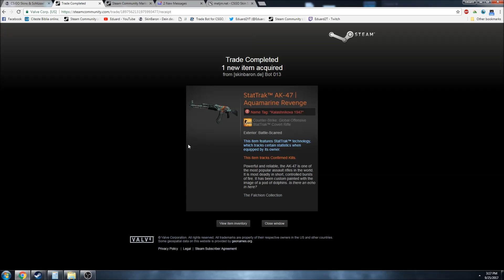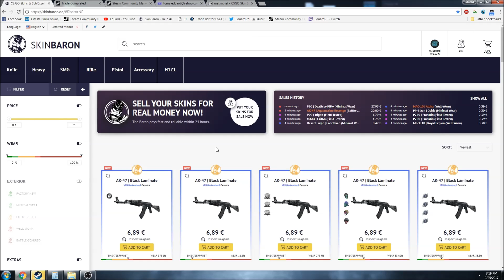ST Aquamarine Revenge AK-47 Giveaway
Don't forget to sign in after clicking on the link.
If you have any ideas on how to improve the site, write a comment.

Song by:
Chuki Beats